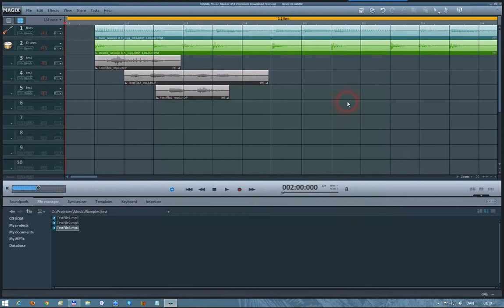01 Magix SaveArrangement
Magix Music Maker MX issue. Clip 1 of 4

Task: Save arrangement containing two MP3-files from 'Soundpools' and three MP3-files loaded via 'File Manager'.